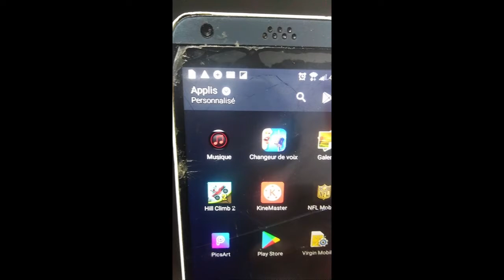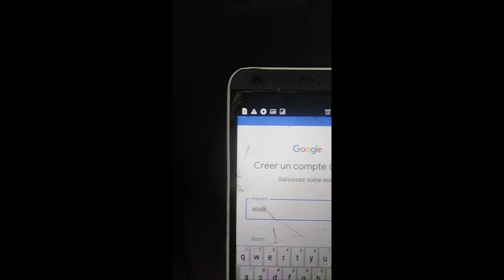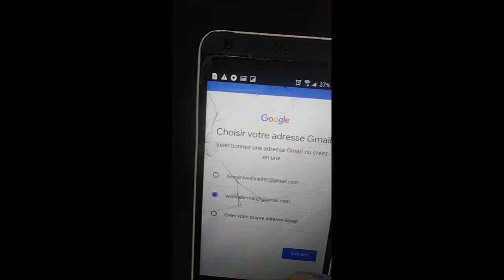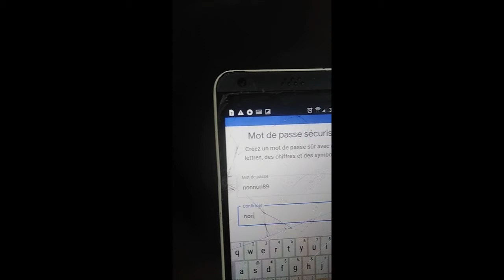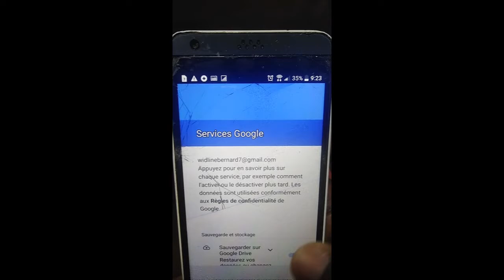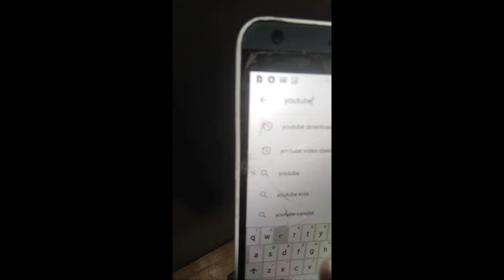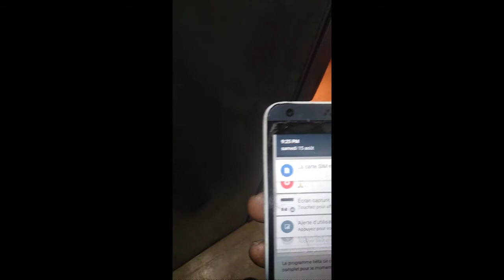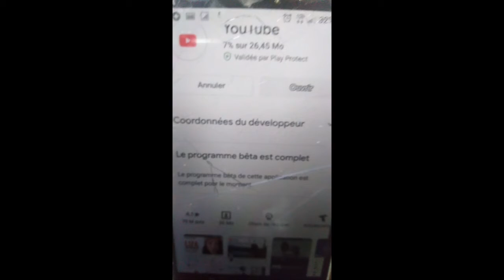Men koman pou aktyalize kont google ou pou telefon ou fonctyone byen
nou menm kite gen poblem poun aktyalize ou byen kreye yon kont google men video a
pa bliye like li
commente li
ep patajel
sa ap ede nou fe plis efo poun fe plis rechech poun pote plis enfomasyon pou ou